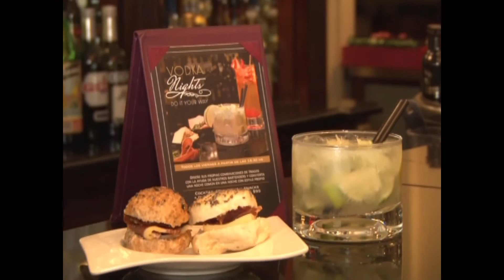Programa Television La Pintada Producciones El Club del Buen Beber Temporadas 2012 / 2013 / 2014